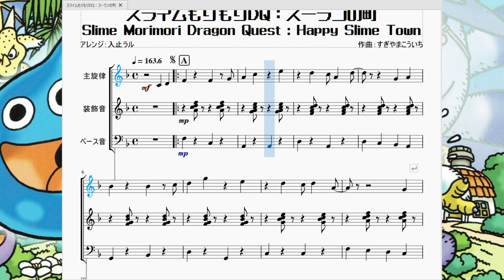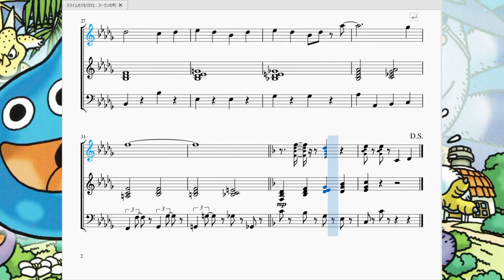スライムもりもりDQ：スーランの町 Slime Morimori DQ：Happy Slime Town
今回はGBAソフト「スライムもりもりドラゴンクエスト　衝撃のしっぽ団」より、主人公スラリンの住む「スーランの町」で流れる曲を再現させて頂きました。

　日本RPGの金字塔ドラゴンクエストから、１番のザコ敵である「スライム」に焦点を当て、スライムを主人公とした子供向けのかわいいゲームが生まれました。なお、この時の設定が本家ドラクエにも逆輸入されてたりもします。

　主人公スラリンの住むスーランの町は比較的穏やかでいつも笑顔が絶えません。海の家があったり、競技場があったり、ミニゲーム屋さんがあったりと結構施設も充実しています。それを反映しているのか曲調も楽し気かつ軽やかです(ゲーム開始当初はしっぽ団に町を破壊されかなりボロボロ且つ住民も攫われているので無人の場所が多く、曲の明るさが浮いていたのはご愛嬌)。
　この曲で特筆すべきは、装飾音(楽譜２段目)の和音でしょうか。ピアノを弾いたことある人ならピンとくるかもしれませんが、この2段目、3和音が異常に少なく曲のほとんどを4和音で占めているのです。
　4和音は(3和音と比べて)音が重なりすぎており、音が濁ってしまいます。短調とも長調とも呼べないどっちつかずの音になる事が多いので、こんなに4和音を置いたら汚い音楽になりそうなものなのですが、全然そんなことはなくむしろ清涼感さえ覚えるような曲になっています。

　採譜作業をしていて気づきましたが、すぎやまこういち氏は手掛けるゲームにかかわらずこの複雑な4和音をかなり積極的に多用するようです。なのにこんなにシンプルな曲が出来ているというのはやはり氏の作曲の技法が非常に高いレベルにまとまっている事の証左だな、と改めて確信いたしました。